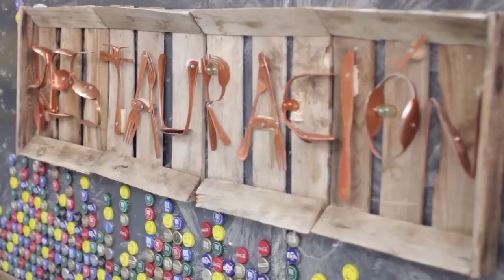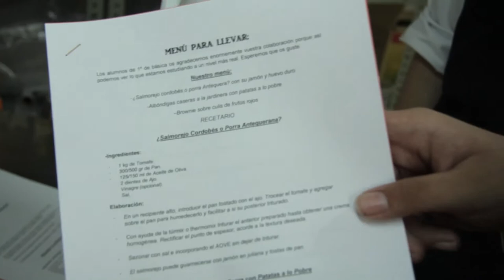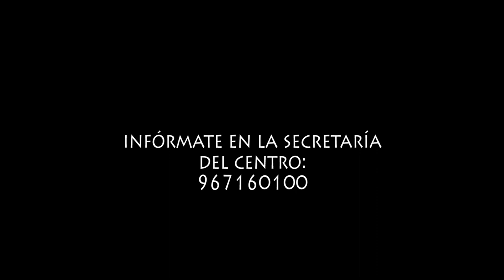Ciclos Formativos 2019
Video promocional de los Ciclos Formativos impartidos en el IES Fray Luis de León de Las Pedroñeras (Cuenca)